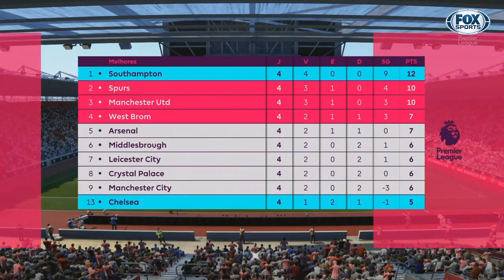JOGAÇO COM CHELSEA E COPA DA SOFRÊNCIA!!! - MODO CARREIRA FIFA 17 - TEMP2 EP7 [PS4]